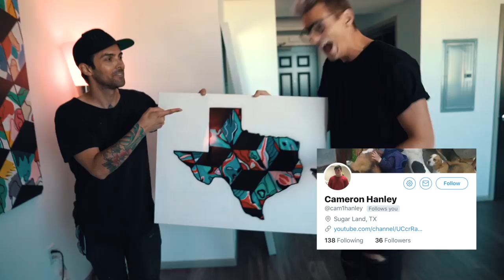MEETING OUR NEW ROOMMATE FOR THE 1st TIME! (we've NEVER met)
FOLLOW THE BOIIIS:
JOHANNES: